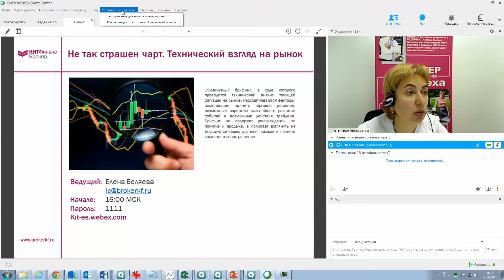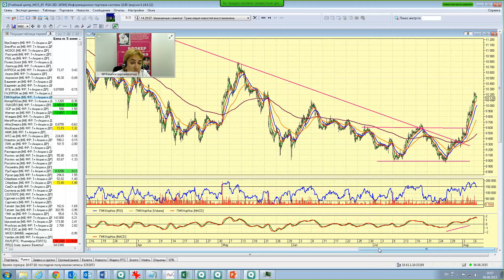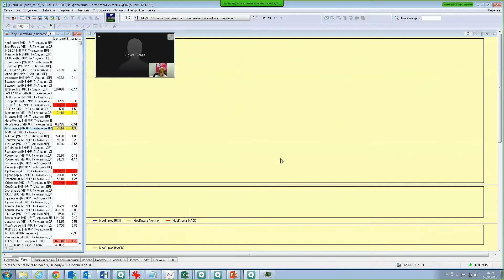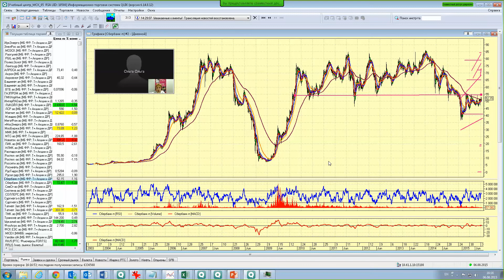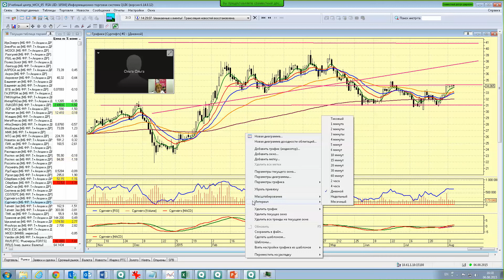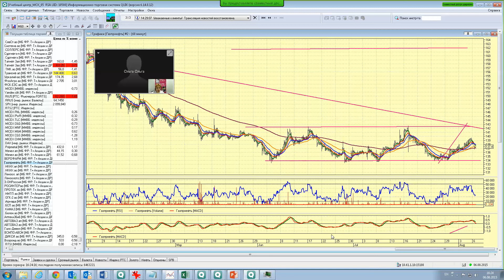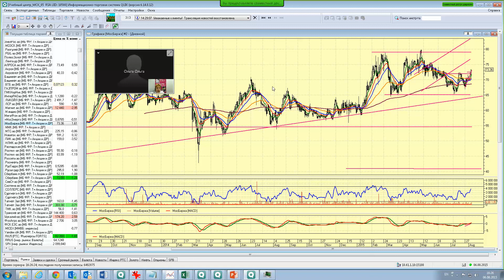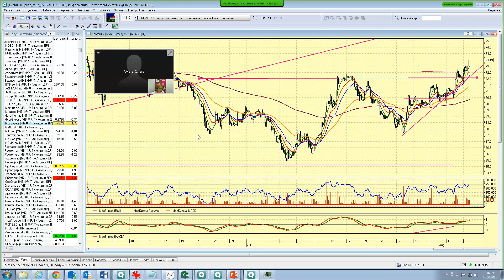06.08.15, 16:00 (мск) - Не так страшен чарт, аналитика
На девальвации далеко не уедешь

Рост индекса ММВБ в основном происходил из-за девальвации рубля. Такой рост очень хрупок, он может в любой момент сломаться. Акций, в которых имеет смысл сохранять длинные позиции, немного.